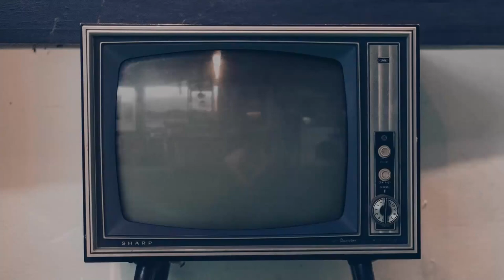Priyank Weds Seema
Take a virtual tour to our wedding ceremony.

A beautiful lifelong journey 🎉🎉

Priyank Weds Seema | Haldi | Mehendi | Engagement | Shadi